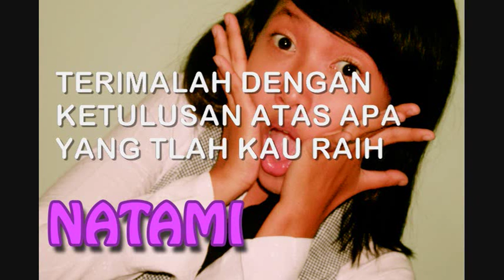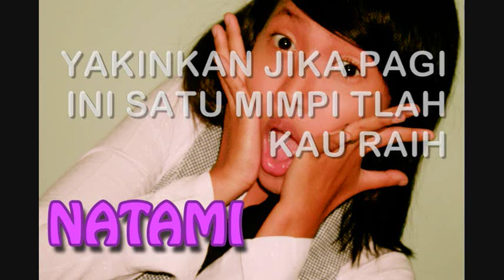Natami - Don't Give Up